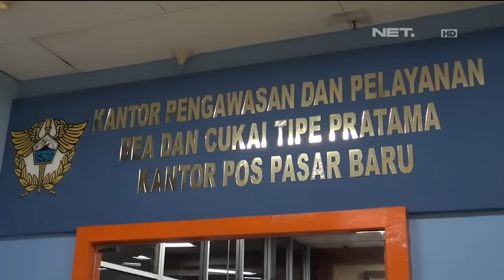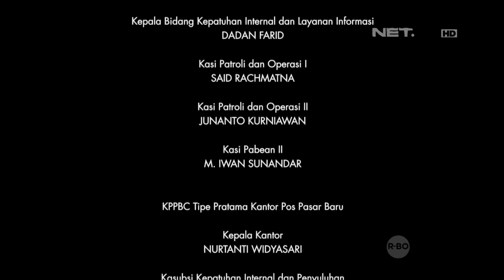Customs Protection - Pencegahan Kosmetik Ilegal di Indonesia